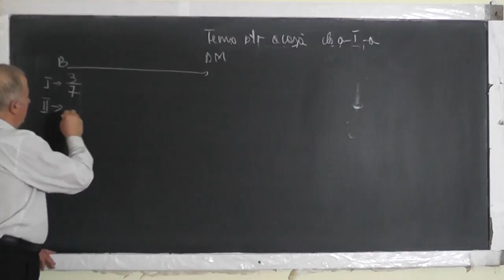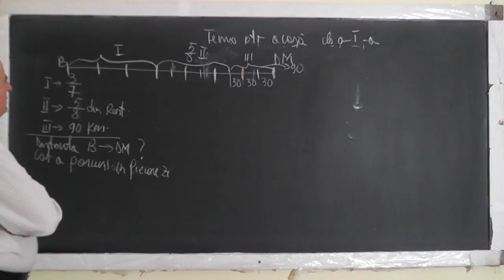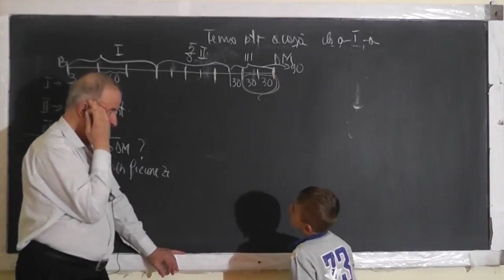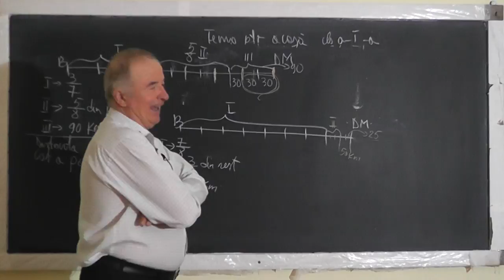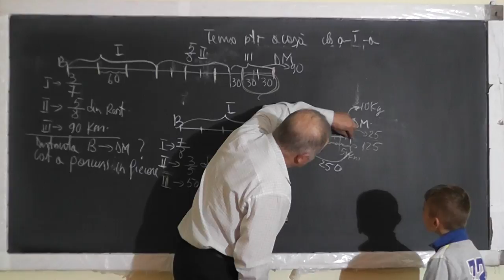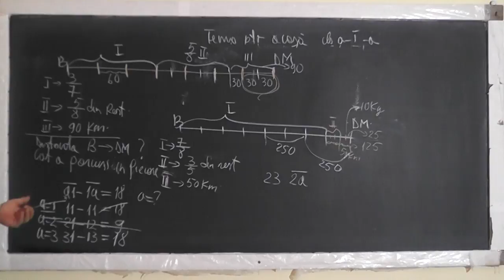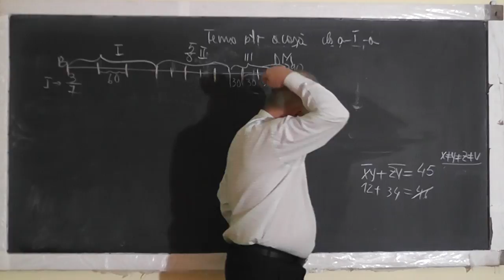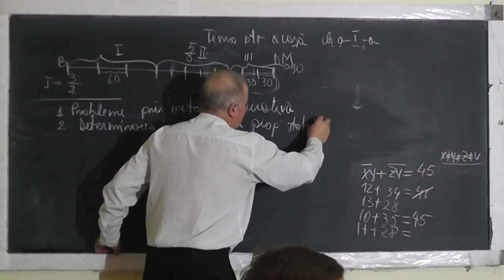Lectia 1438 - Metoda figurativa Metoda falsei ipoteze si alte Probleme diverse - Clasa 1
Aceste lectii sunt SUSTINUTE de VOI si daca va sunt utile, as aprecia un Like, Share, Comment - In aceasta lectie de matematica pe care o puteti vedea in direct si pe rezolvam impreuna cu Mario, elev clasa I, niste probleme foarte fumoase cu fractii (metoda figurativa) si Gasirea unor numere cu proprietati stabilite.